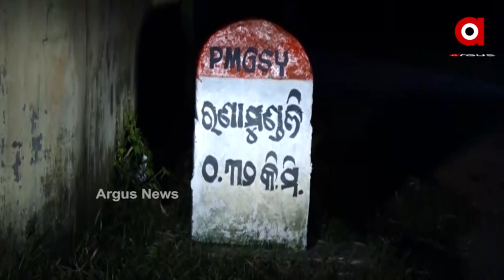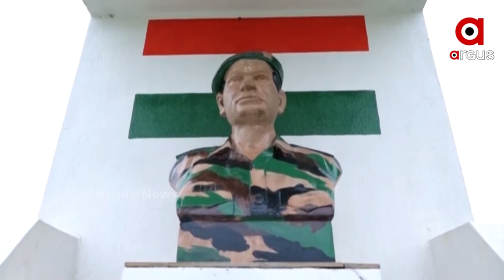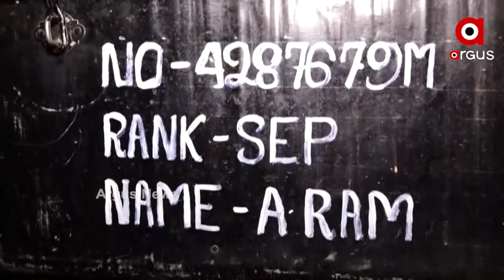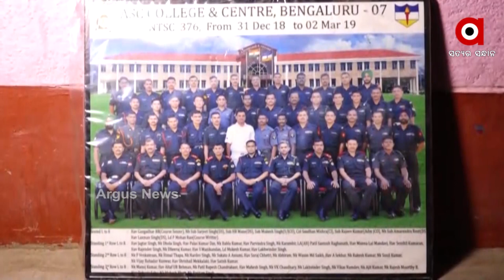Saheed Salaam | A tribute to Martyr Abhiram Ram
ଅର୍ଗସର ସ୍ଵତନ୍ତ୍ର କାର୍ଯ୍ୟକ୍ରମ ସହିଦ୍ ସଲାମ...
ଆପଣ ଆମ ହୃଦୟରେ ସବୁଦିନ ରହିବେ  ..."ସହିଦ୍ ଅଭିରାମ ରାମ "